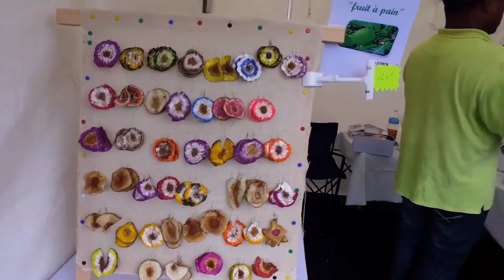Le salon des saveurs au morne rouge